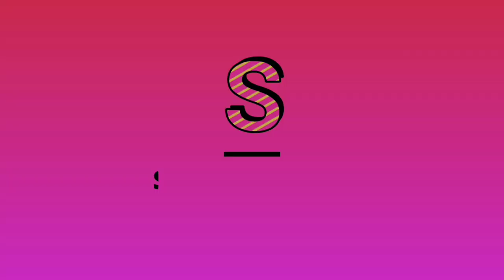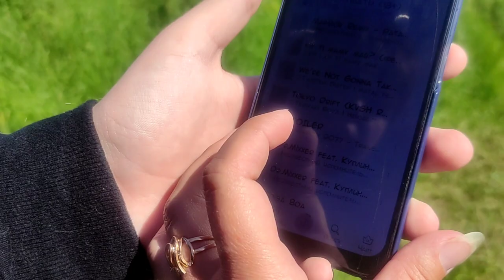Отдых с ПАЛАТКОЙ на Оке ! Кемпинг с детьми! Жарю мясо на костре!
Полис обязательного медицинского страхования - это документ, удостоверяющий право застрахованного человека на бесплатное  получение медицинской помощи на всей территории России. Поэтому полис оформляется на каждого члена семьи, даже для новорожденных.

NCS: Музыка без ограничений NCS